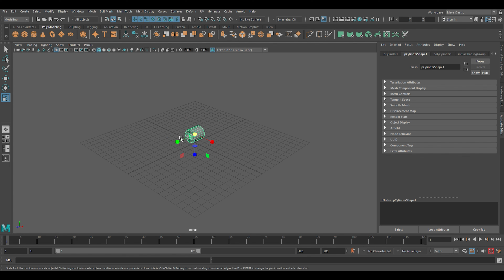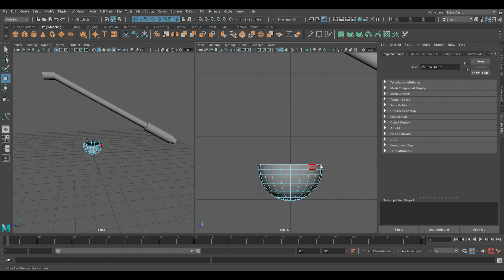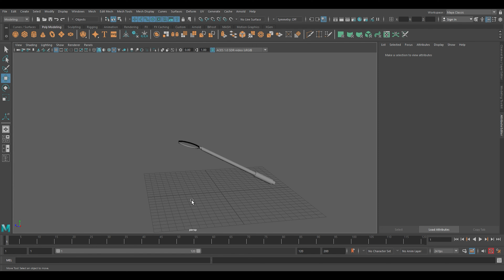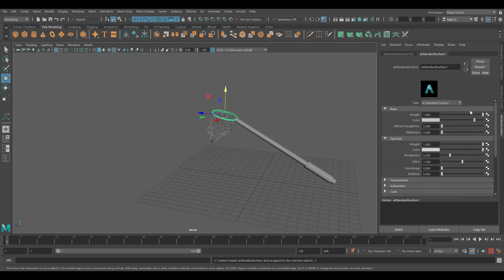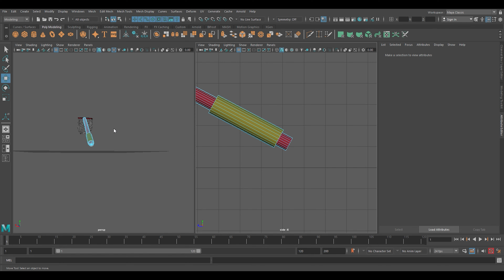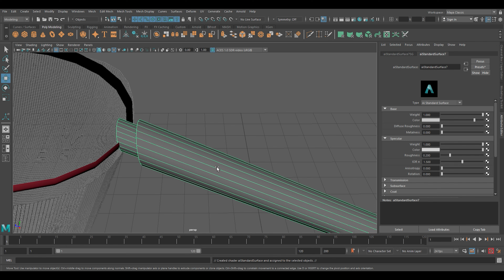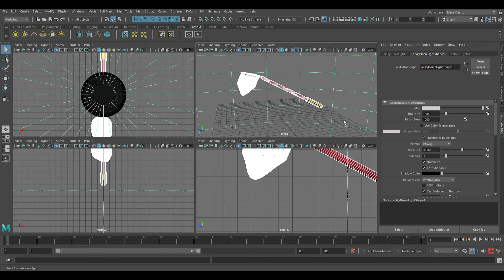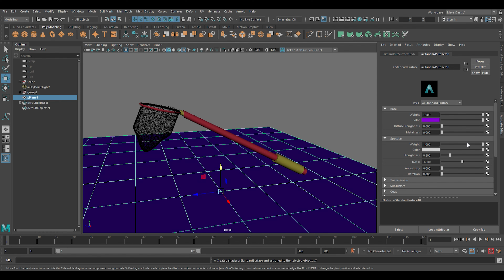Butterfly Net Modeling Tutorial in 3D Maya | 10 Min I Lets Animate #149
Hey Everyone.

Here is a step by step tutorial for making a Butterfly Net Model in 3D Maya.

Butterfly Net Model tutorial in 3D Maya | 3D Maya Tutorial | Make Butterfly Net Model in 3D Maya | How to make 3D Butterfly Net Model